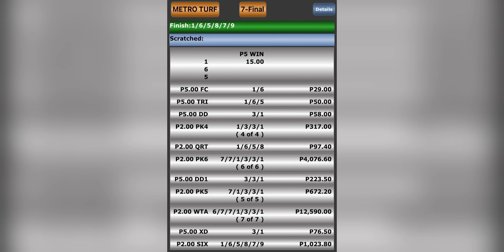RACE REWIND | JUNE 07, 2024 | FRIDAY MMTCI RACING | Karera Sa Pinas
Race rewind and dividends for June 07, 2024, Friday, MMTCI Racing. Enjoy!